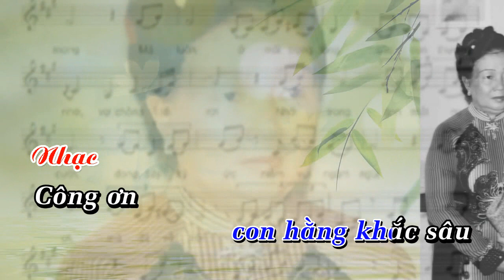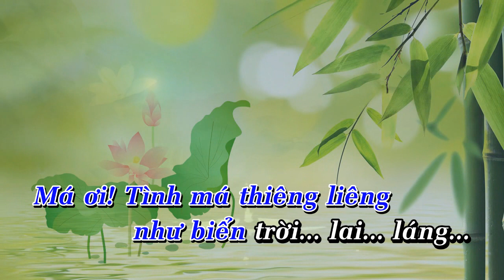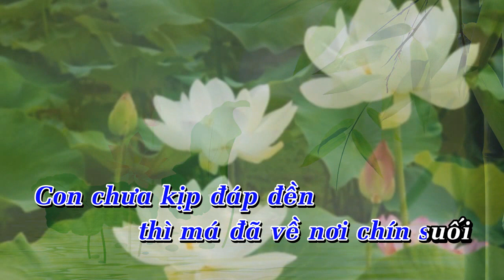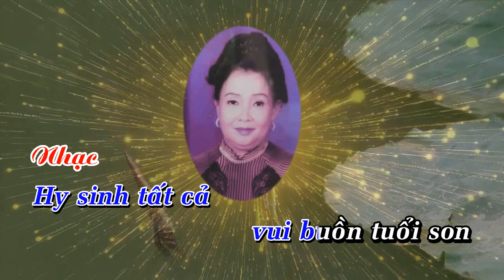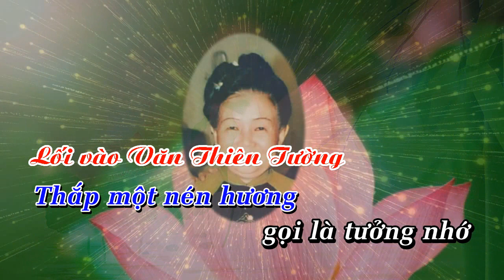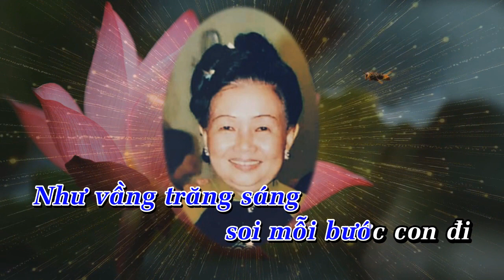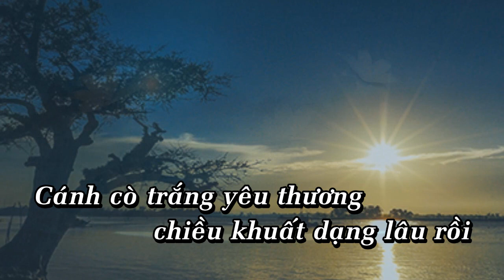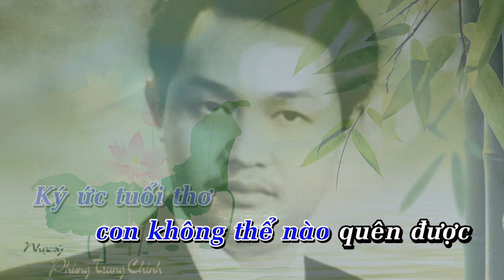KARAOKE TRỌN ĐỜI MÁ THƯƠNG Tân cổ || Nhạc & lời Vọng cổ : PHÙNG TRUNG CHÍNH | TONE NAM .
TRỌN ĐỜI MÁ THƯƠNG Tân cổ || Nhạc & lời Vọng cổ : PHÙNG TRUNG CHÍNH | Ca sĩ : CAO HUY THẾ